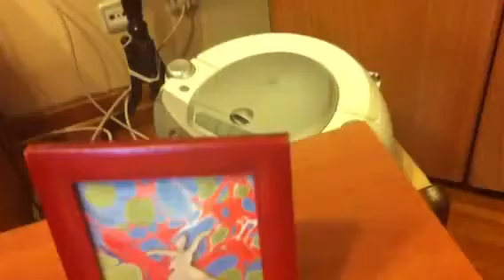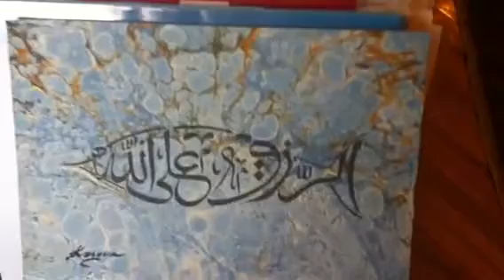Hasan Cihat Örter - Nail Kesova Dede - Kaan Birhekimoğlu (II)